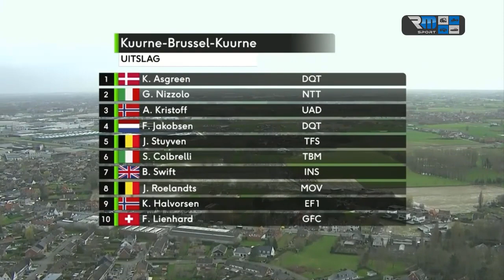Cycling news - Moscon disqualified after reacting with rage following the crash - Kuurne - Brussels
njoy it! Comment, rate and check my channel ! Let me know your thoughts in comments!